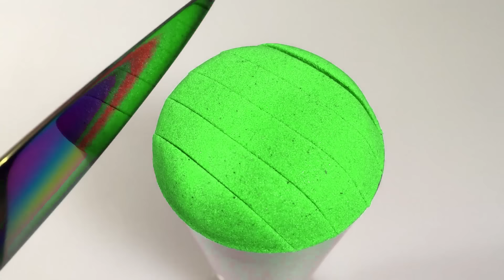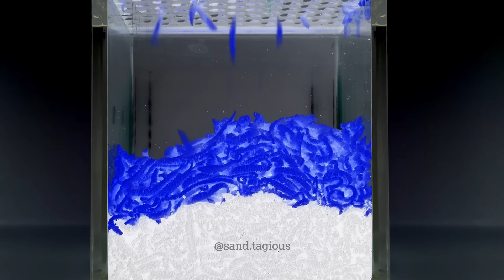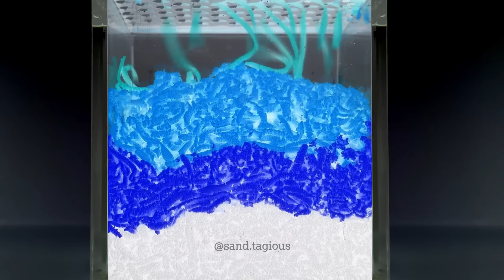Very Satisfying and Relaxing ASMR 202 Kinetic Sand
ALL Drop & Squish ASMR. Satisfying Compilation 202 will help you relax completely and help you fall asleep. If you like oddly satisfying and relaxing sand videos then you will like these.